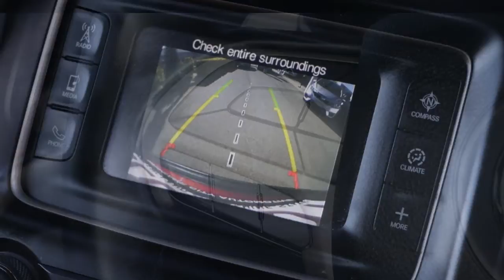2015 Jeep Grand Cherokee WK MY15 Laredo 4x2 Velvet Red 8 Speed Sports Automatic Wagon